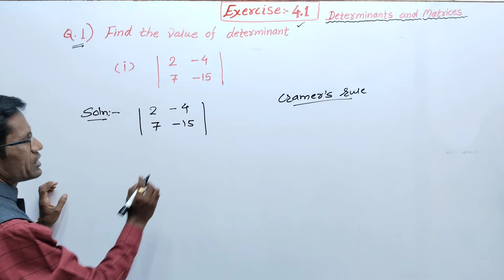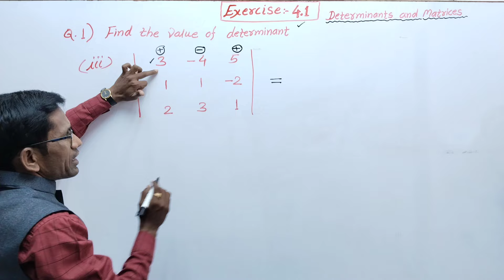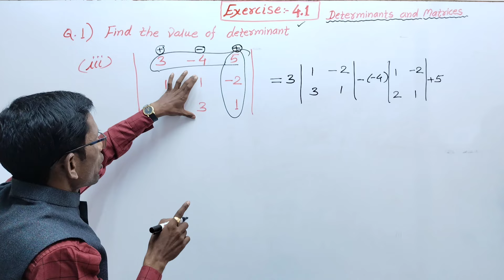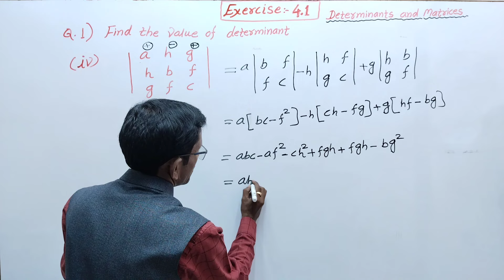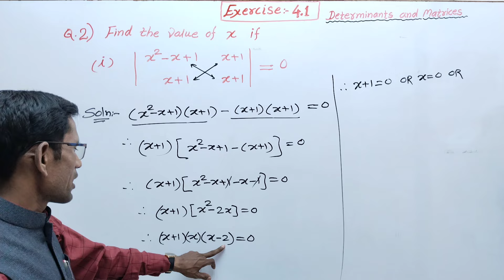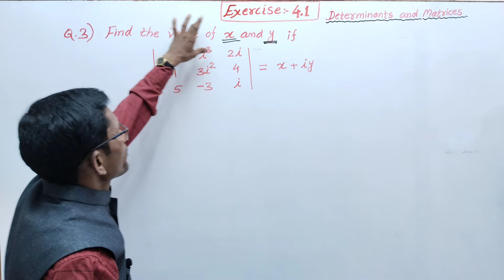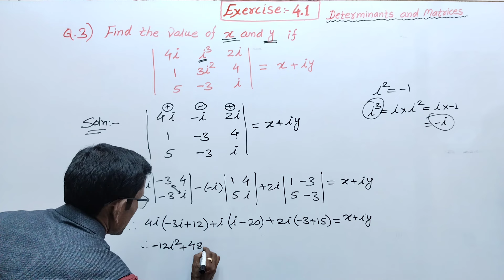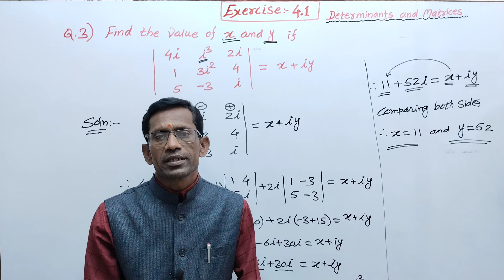Class 11th Maths Exercise 4.1 Q No (1) to (3) | Determinants and Matrices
Hi,
     In this video you will get information about class 11th maths , chapter Determinants and Matrices , Exercise 4.1 Sub questions (1) to (3) solved and explained in Marathi language .